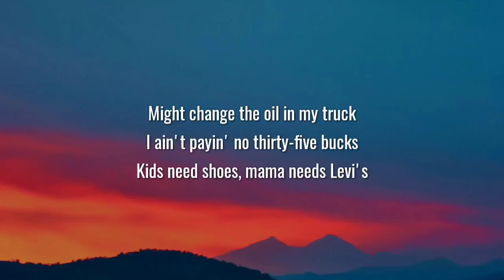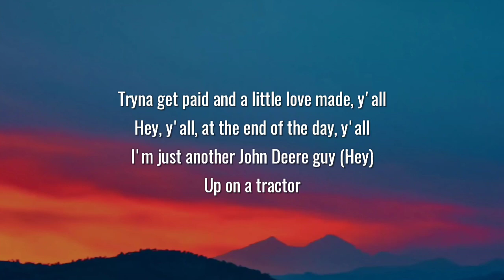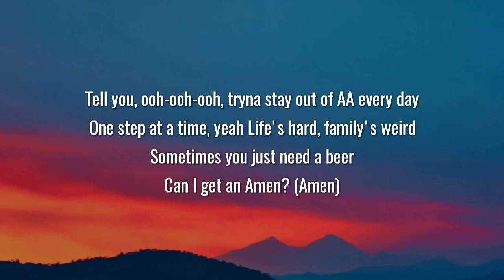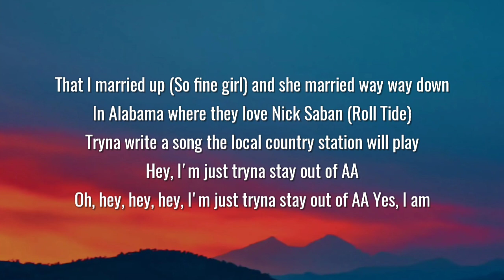Walker Hayes - AA (Lyrics)